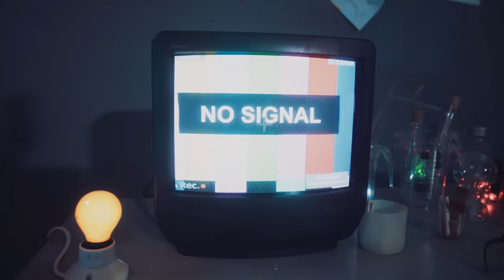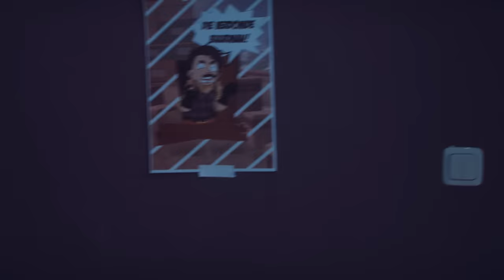Ronald ft. Derka - Agent 8008 (Prod. Dazers)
Vergeet "Agent 8008" niet te delen met al jouw vrienden & familie en vonden jullie het een leuke video?

Precies een jaar geleden kwam Die Verdomde Buurman online en die is in een jaar tijd meer dan 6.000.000 keer gezien op YouTube en 900.000 keer gestreamd op Spotify. Dit had ik nooit verwacht en daarom leek het mij leuk om precies een jaar later een nieuw nummertje te uploaden genaamd "Agent 8008".

24 december, 2019 nog een liedje maken?

== Special Thanks ==

Super Bedankt voor het meedoen!!

• Camera: Daan Van Der Voort
• Colour Correction: Daan Van Der Voort
• Production Design: Joardy Tummers
• Production Assistent: Danny Gelder
• Make-up Artiest: Elvira Hilgevoord
• Focus Puller: Ivo Groenendijk
• VFX: Robin Gelder
• Productie Design Assisistent: Louana Tummers, Desiree Brands en Daylène Kroon